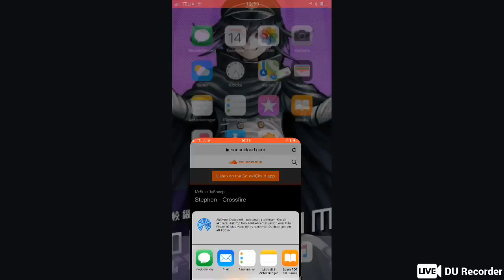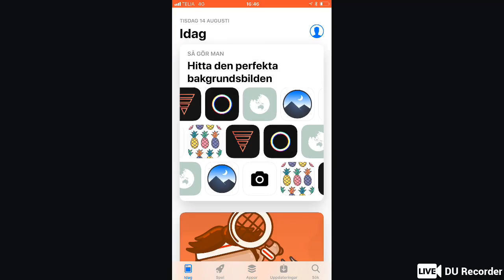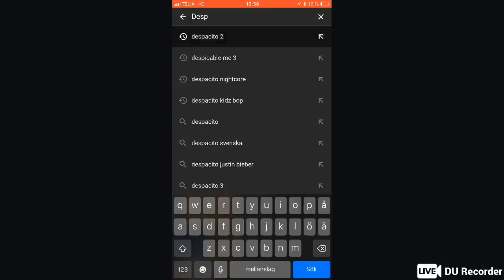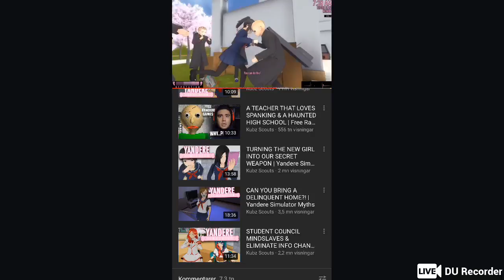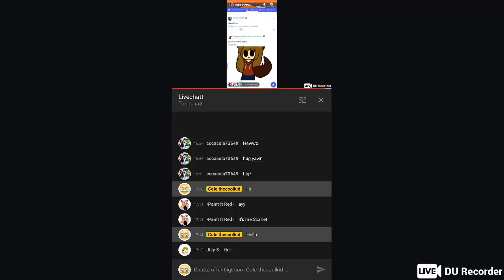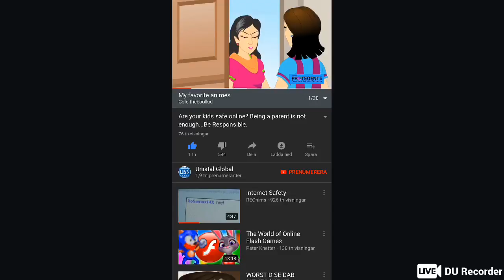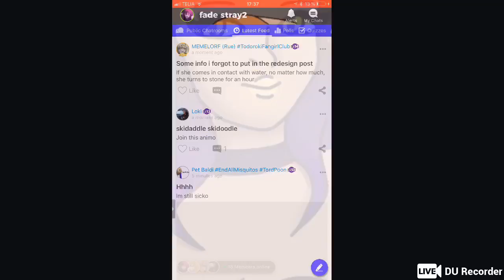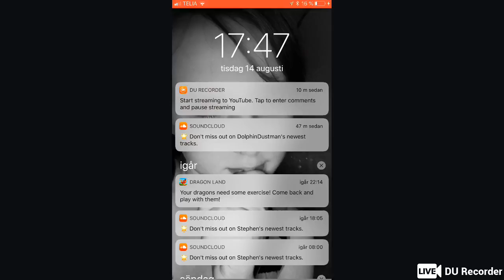Reading bad creepypastas and drawing